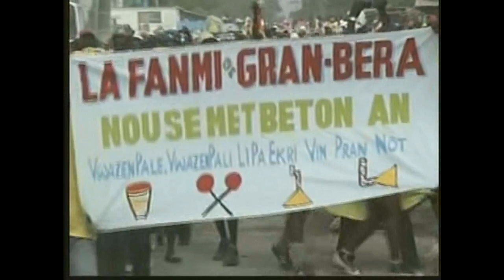Rara Haiti - La Fanmi Gran Bera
Haiti s'amuse